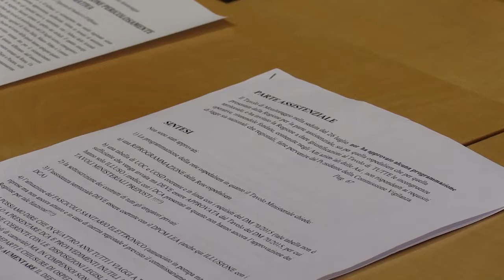Sanità, Febbo e Sospiri: Abruzzo bocciato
"A oggi esiste il concreto rischio di un nuovo commissariamento della sanità abruzzese e a questo si aggiunge il pericolo di aumento delle tasse". E’ quanto sostengono i Consiglieri regionali di Forza Italia, Mauro Febbo e Lorenzo Sospiri che nel corso di una conferenza stampa hanno posto l’accento sui contenuti del verbale del tavolo di monitoraggio del 26 luglio scorso